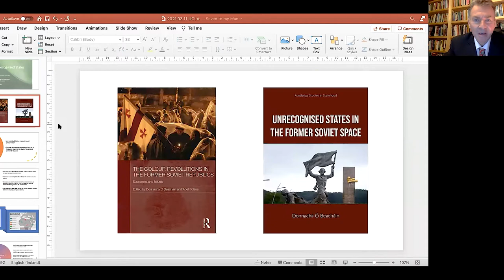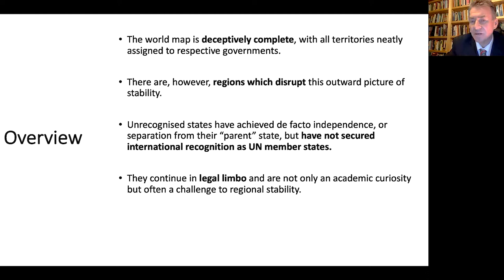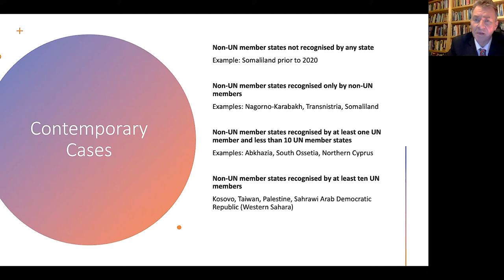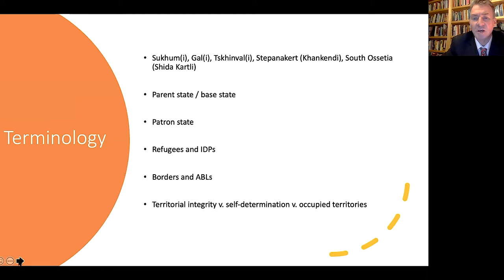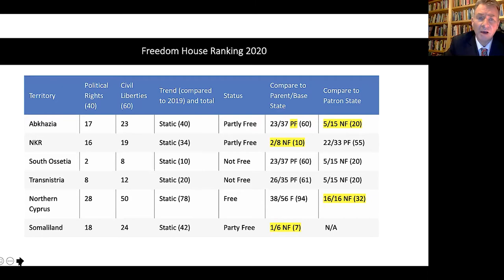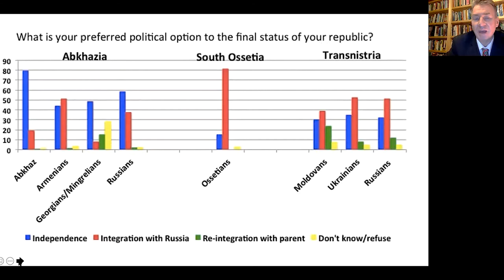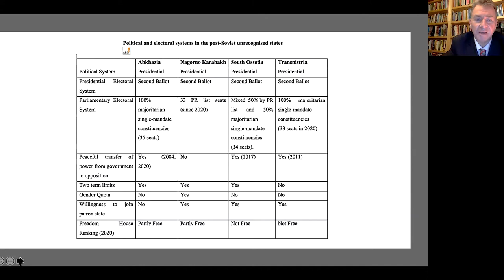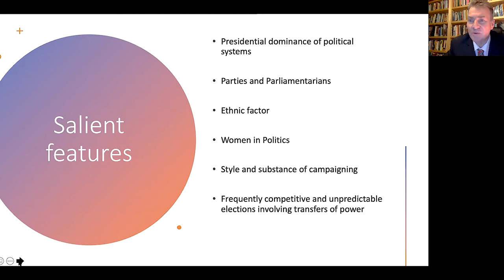Armenia's Velvet Voice and Vision in an Uncertain World (3.11.21)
In 2018, Armenia’s decades-long protest activity culminated in its Velvet revolution – a democratic breakthrough in an authoritarian neighborhood. This was expressed at a time of crisis within the rules-based international order and global democratic recession. This panel builds around the newly published Armenia’s Velvet Revolution: Authoritarian Decline and Civil Resistance in a Multipolar World Order (I. B. Tauris 2020) to explore the challenges and opportunities of Armenia’s nascent democracy within a geopolitically reshuffled region – post-war.

The panelists will argue that democratic consolidation remains a prerequisite for the Armenian state to navigate the new political, economic, and geostrategic challenges of the 21st century to its advantage. Domestically, while the political theatre in the country remains more stable than meets the eye, continuous legal and institutional reforms remain critical to lock in the economic and political gains and potential from the Velvet. Drawing from social science data on global patterns of peace, security provision, and democratic consolidation, the panelists will argue that deepening democracy is a sure way to deliver economic and security dividends for the state.

The panel will conclude with a discussion on the politics in Nagorno-Karabakh, in the conditions of its unrecognized political status and emergent Russian patronage after the war. Comparative data from other unrecognized states around the world will be integrated to enrich the discussion.
Ann Ohanyan, Richard B. Finnegan Distinguished Professor of Political Science and International Relations at Stonehill College

Nerses Kopalyan, Assistant professor-in-residence of Political Science at University of Nevada, Las Vegas

Kevork Oskanian, Lecturer in Political Science and International Studies at University of Birmingham

Donnacha Ó Beacháin, Professor of Politics in the School of Law and Government at Dublin City University

This event is presented by UCI Center for Armenian Studies.